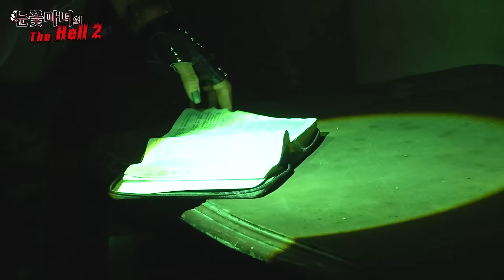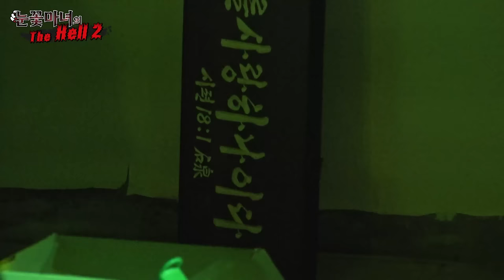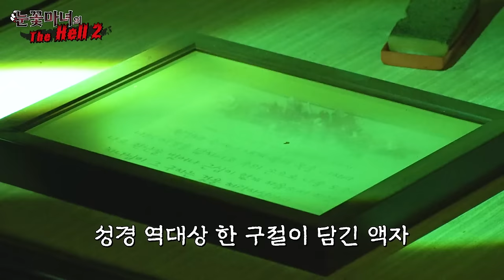눈꽃마녀의 🔥THE HELL 시즌2🔥 폐수련원 -1부-